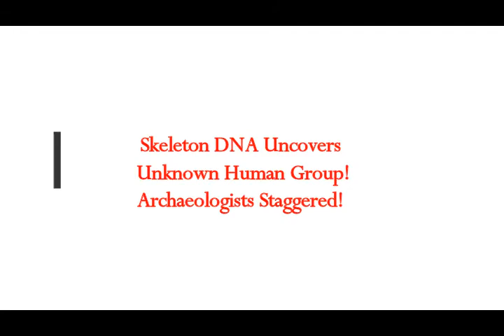Archaeologists staggered as skeleton DNA uncovers unknown human group!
2) Thumbnail image - ancient skeleton indonesia getty.jpg